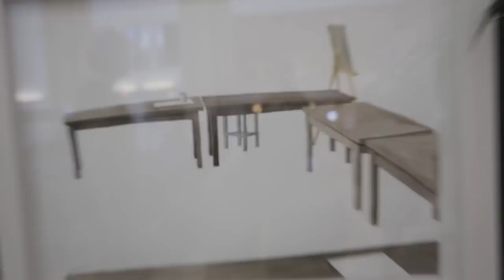Pablos Art Auction 2014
The 2014 Pablos Art Auction was held at The Great Hall Massey University. With a fantastic turnout and some very special New Zealand artwork up for auction, It was a ROAR!NG success!

A huge thanks to all those who supported the event and help keep Pablos Art Studios / ROAR! Gallery up and running.